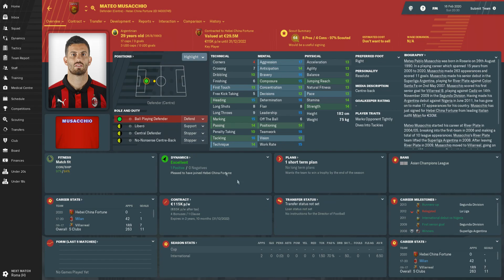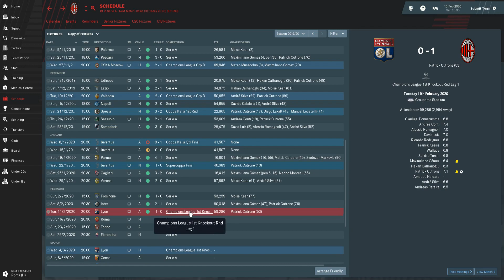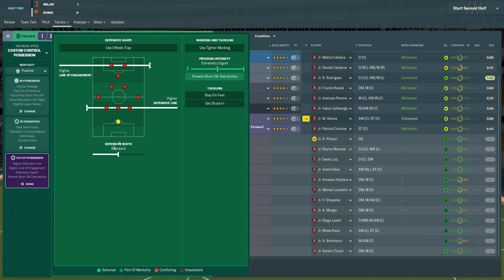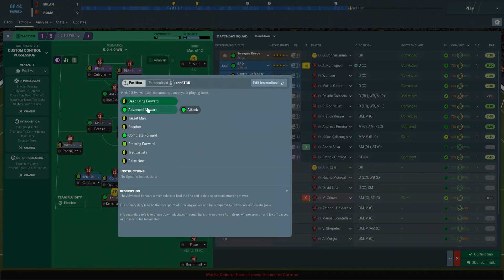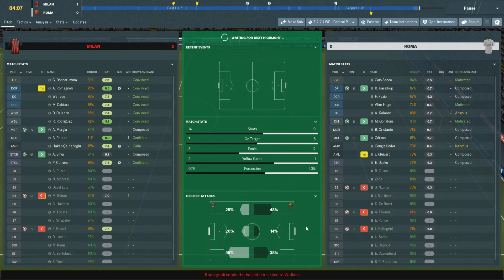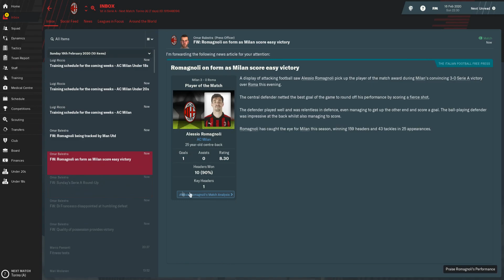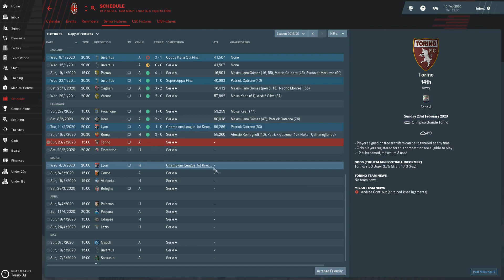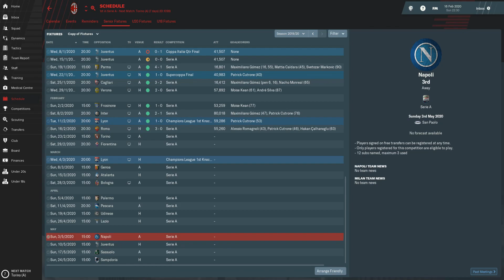FM19 | Milan Mission | #17 | Roma Livecom! | Football Manager 2019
Kausi 2 pyörähtää käyntiin Milan Missonista. Tällä näkymällä viimeinen kausi Youtuben puolella. Tule katsomaan pystytäänkö tänä vuonna haastamaan suuri ja mahtava Juventus!

Muista käydä tsekkaamassa FM Suomi saitti ja discord, sekä Twich kanava

FoxInTheBoxin löydät tubesta ja twichistä! Käy tsekkaamassa ehkä parasta kontenttia tällä hetkellä FM19Betasta!

Käykää myös seuraamassa v7villeä twitterissä ja twitchissä